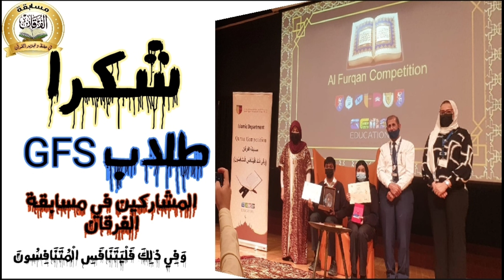طلاب التربية الإسلامية المشاركين في مسابقة الفرقان 2022